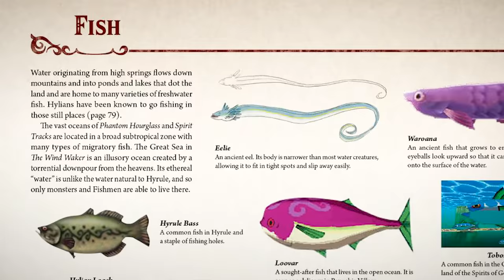How Sidon Accidentally SOLVED The Rito Question! - Zoran History Explored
Over 20 long years have come and gone since the release of The Legend of Zelda: Wind Waker, which introduced a boundless sea of new discoveries to be made, but is it finally about time we answer some of them? Let's give it a shot!

This video is technically Part 1 of an ongoing series of theories that I've made about this topic. If something important wasn't addressed in this video, then it more than likely was in Part 2 or 3, so be sure to check those videos out for even more details!

@TheNobleDemon  Music playing at 14:01. GIVE THEM A SUB!!!

Only Legends Reside Below This Line!
Florian
Charles W.